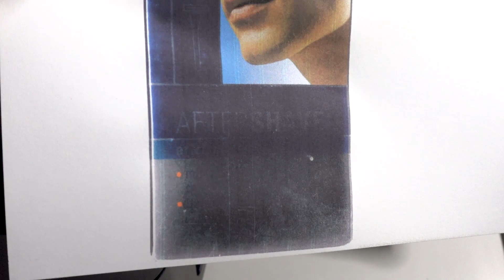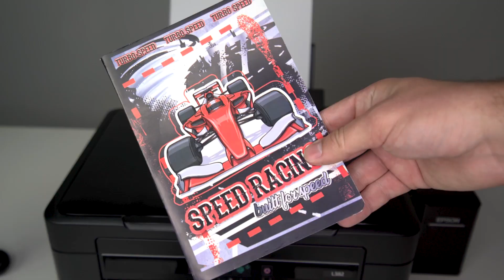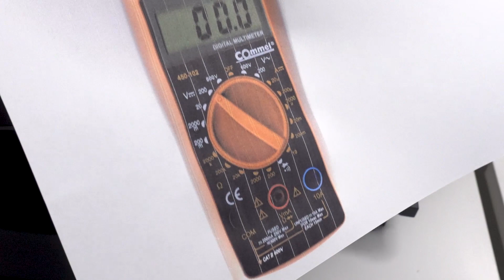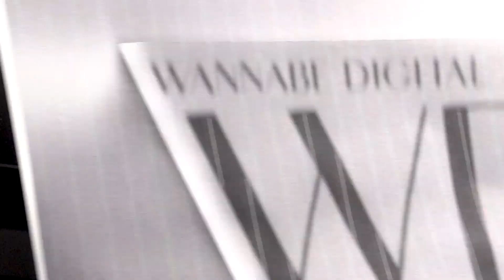EXPERIMENT! What happens if you photocopy a phone? *Screen is on*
In video : Something new and different, find out what happens when you want to take a photocopy of a phone screen.

PLEASE DO NOT ATTEMPT TO COUNTERFIT MONEY!
IT IS ILLEGAL AND IS PUNISHABLE BY LAW!
This was an EXPERIMENT, and the "money" was destroyed right away!